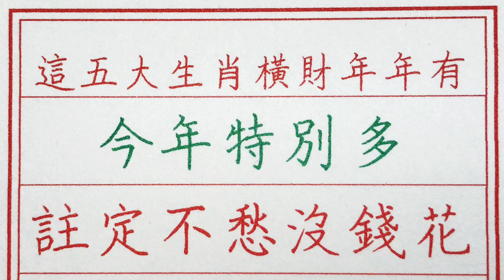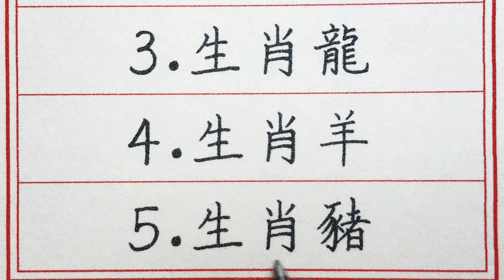老人言：這五大生肖，橫財年年有，今年特別多，註定不愁沒錢花